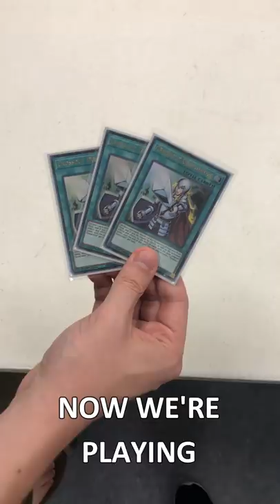I GOT ABSOLUTELY ZERO WINS AT THIS EDISON FORMAT LOCAL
wow i sure hope BP cleans that up